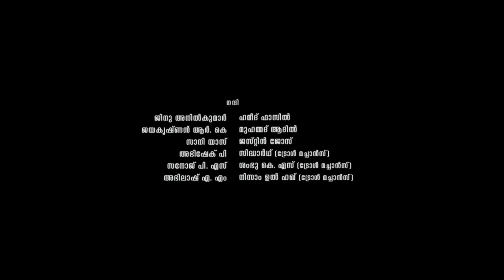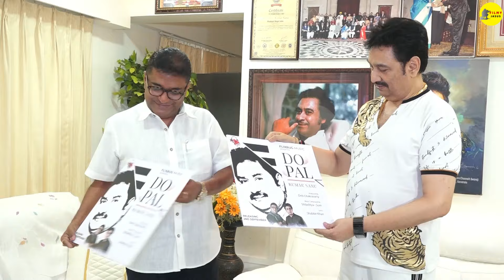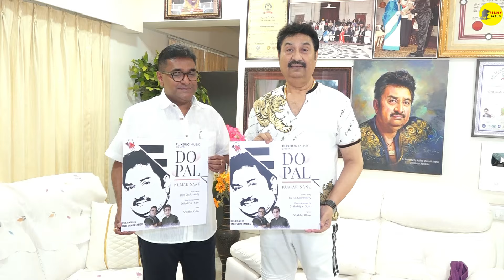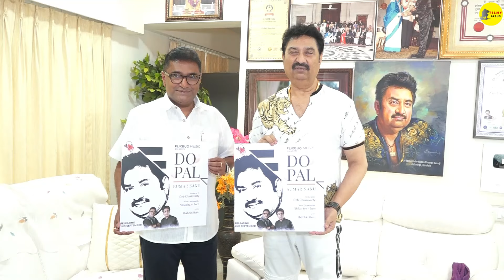Aladdin Full HD Movie in Hindi Story & Review | Will Smith | Mena Massoud | Naomi Scott | Marwan K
This is not a Movie. I have discussed Aladdin Movie facts, Satellite & OTT Details, Preproduction-Post Production & Filming Details, Budget & Worldwide Lifetime Box-Office Collection Details, deep story analysis & Explanation